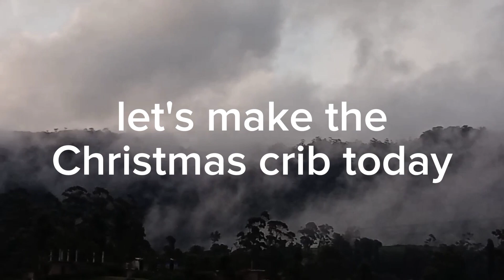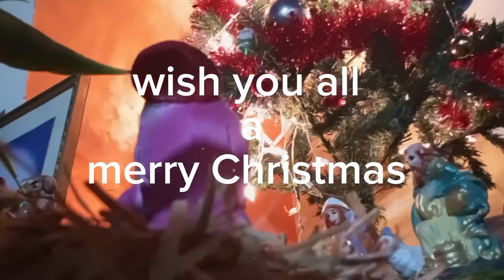Christmas crib making, beautiful natural look.# Christmas#christmascrib#easy#nature#vlog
Hey there, let's dive into the magical world of Christmas crib making! Picture this: the gentle glow of twinkling lights, the sweet scent of freshly cut pine, and the excitement of crafting your very own festive masterpiece. As you gather materials like straw, moss, and miniature figurines, let your imagination run wild. Create a cozy stable with straw bales, arrange moss to mimic a lush green landscape, and carefully place the holy family and other characters in their designated spots. With each delicate touch and attention to detail, your Christmas crib comes to life, telling the story of the birth of Jesus. So gather your creativity and spread the joy of the season with your beautifully crafted Christmas crib.